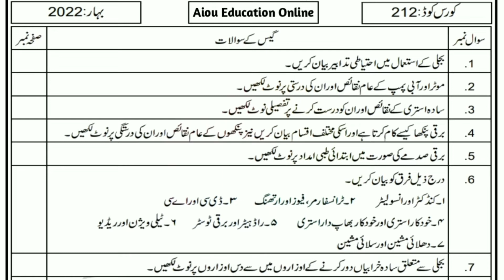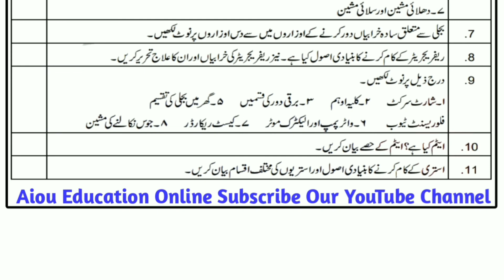Aiou Code 212 Gas Paper and Important question 2022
Aiou Level Matric Course Code 212 Gas Paper and Very important question Semester Spring 2022